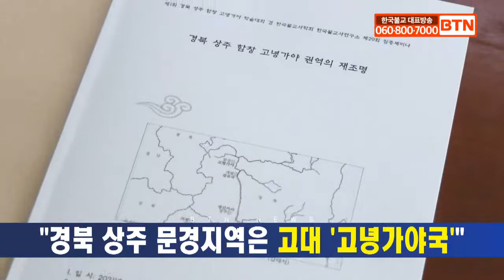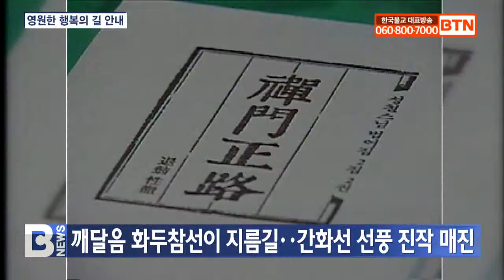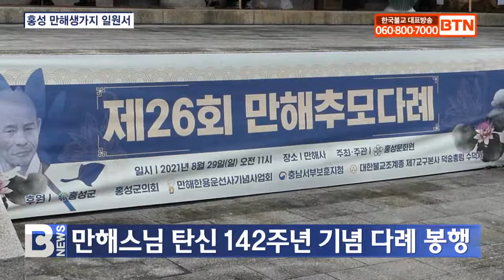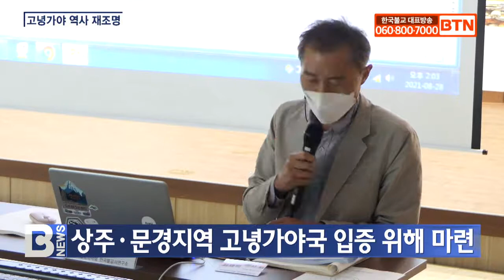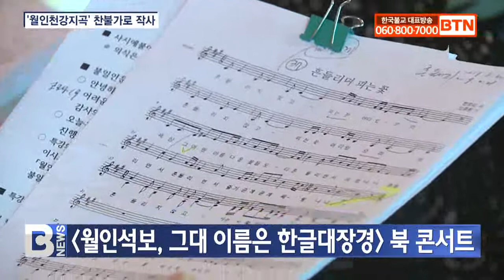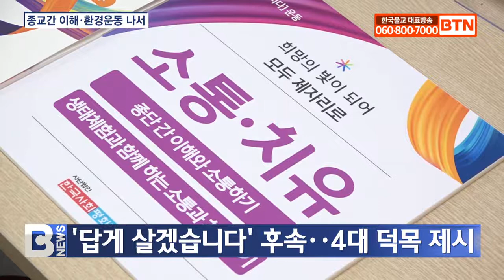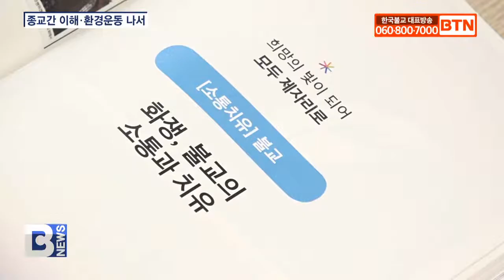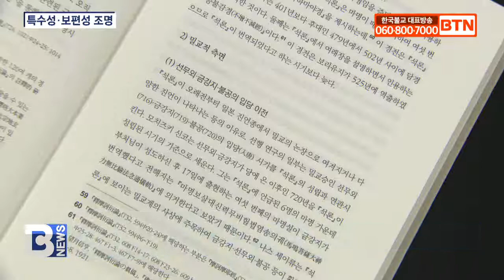[BTN뉴스] 2021년 08월 30일 전체뉴스